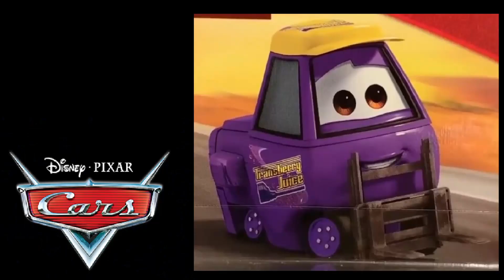All Purple characters from games, series, and movies sings I'm blue (DA BA DEE) part 3